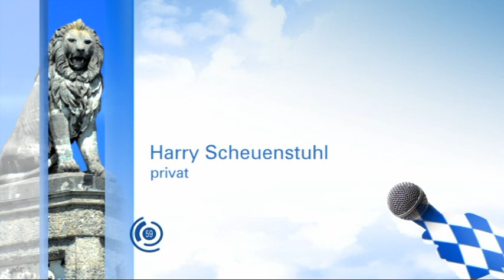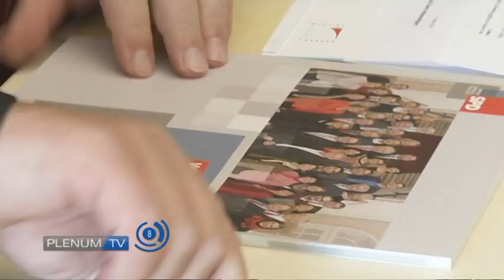PLENUM.TV - Das Magazin am 27.06.2015 für Franken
Themen: Energiewende & Wiedereinführung des Diploms
zu Gast: Steffen Vogel, CSU zum Thema Lebensmittelverschwendung